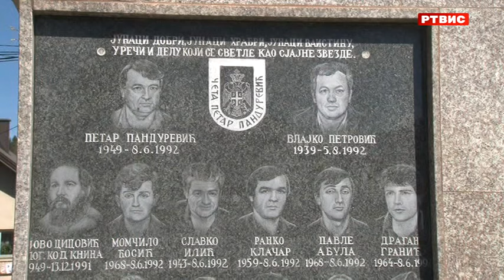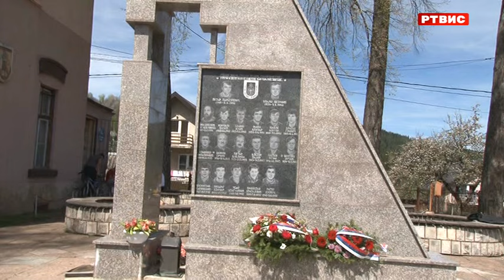Udruženje boraca "Četa Petar Pandurević", donatorski ručak, RTVIS, 14.4.2024.